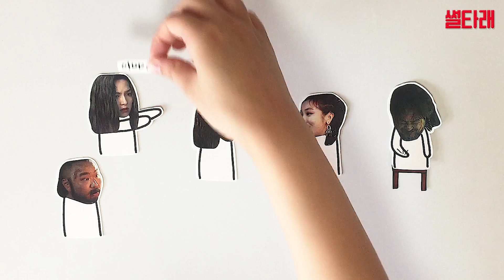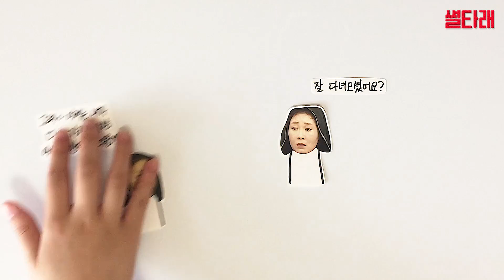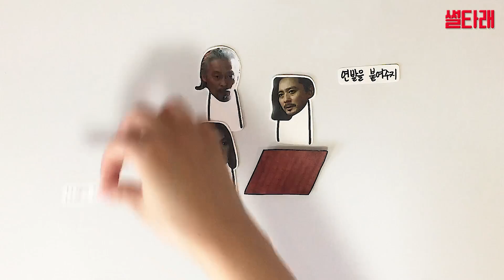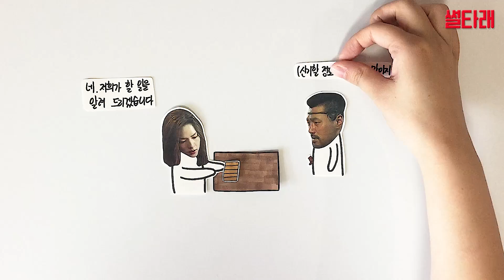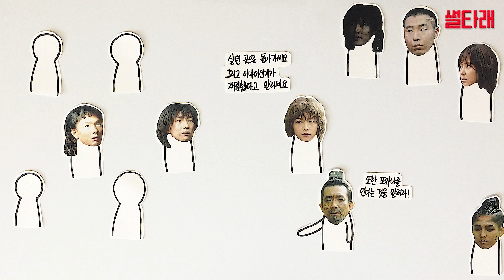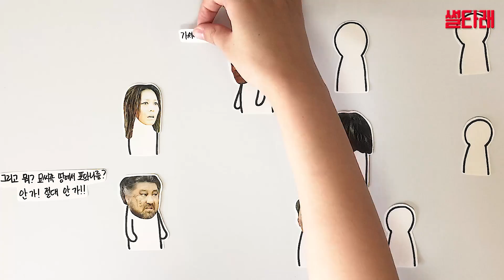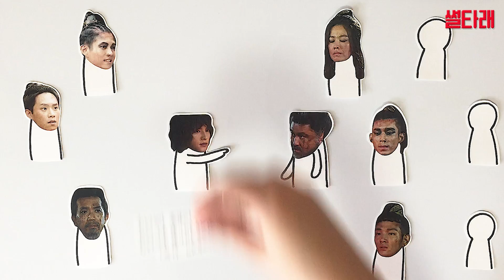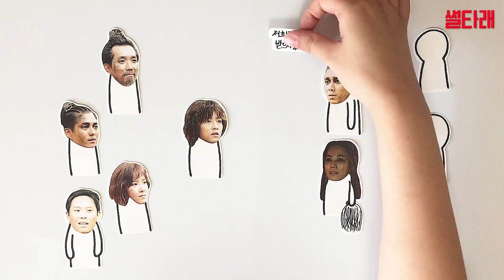Sub)아스달 연대기 18회(최종화) 8분 안에 다시보기 | 그림으로 보는 드라마 | 드라마 추천 | arthdal chronicles ep 18 sub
안녕하세요 썰타래입니다! 드디어! 아스달 연대기 최종화를 가지고 왔습니다! 원래 5분으로 요약을 했어야 했는데. 다음 시즌이랑 이어지는 이야기가 너무 많아 8...8분. 그...그..래서 너무 오래 걸렸습니다...죄..죄..죄송합니다..ㅠㅠㅠㅠ 다음 드라마는 요즘 핫한 동백 꽃 필 무렵입니다! 많은 사랑 부탁드립니다!!